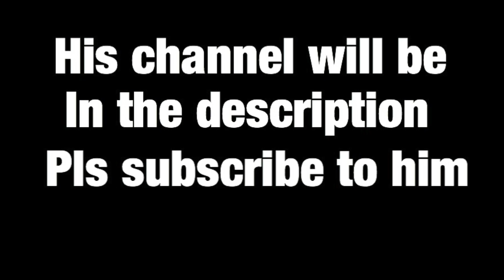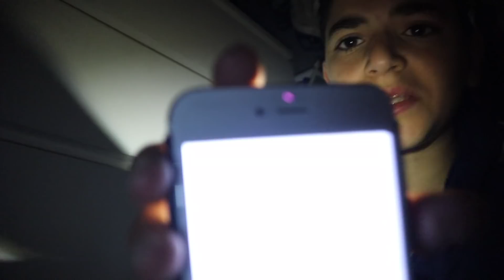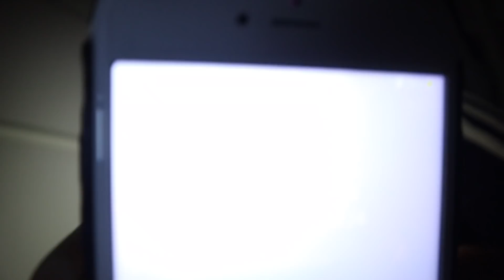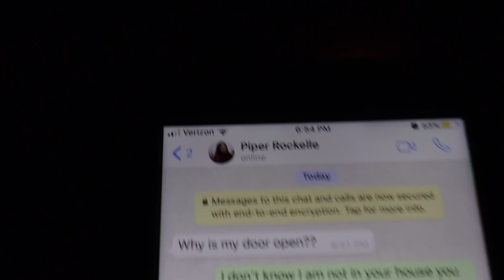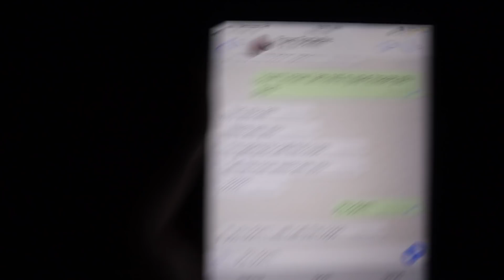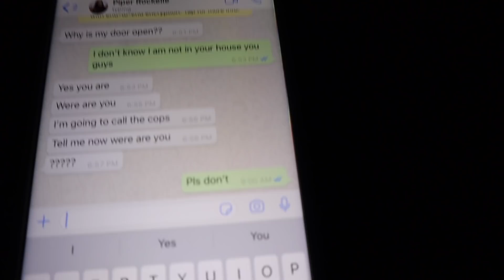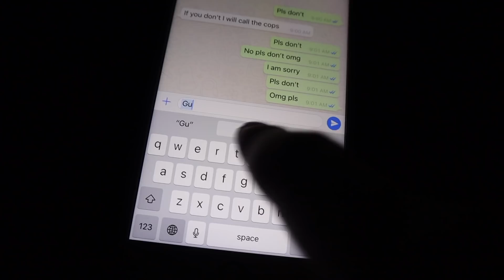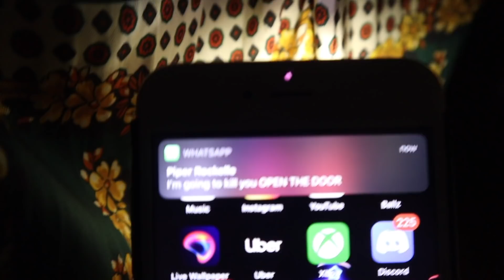24 HOURS CHALLENGE IN PIPER ROCKELLE HOUSE!! ( SHE KISSED GAVIN MAGNUS!) *CHEATED*